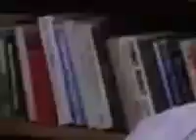The Game for Payback Loss - Coach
Coach is an American sitcom television series that aired for nine seasons on ABC from February 28, 1989 to May 14, 1997, with a total of 200 half-hour episodes. The series stars Craig T. Nelson as Hayden Fox, head coach of the fictional NCAA Division I-A Minnesota State University Screaming Eagles football team. For the last two seasons, Coach Fox and the supporting characters coached the Orlando Breakers, a fictional National Football League expansion team. The program also starred Jerry Van Dyke as Luther Van Dam and Bill Fagerbakke as Michael "Dauber" Dybinski, assistant coaches under Fox. The role of Hayden's girlfriend (and later wife) Christine Armstrong, a television news anchor, was played by Shelley Fabares.Welcome to the official YouTube channel for Coach. Home to all of the official clips from the series, the funniest moments